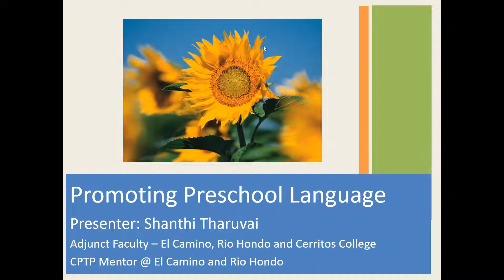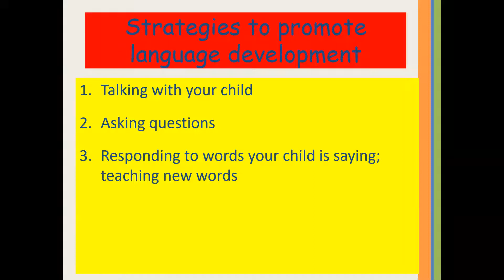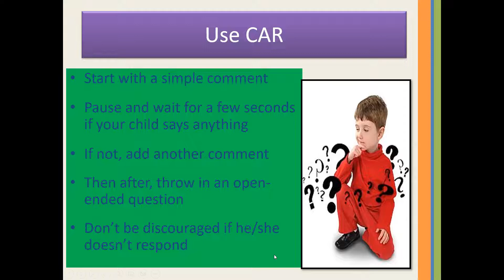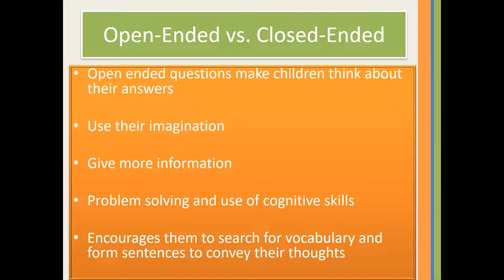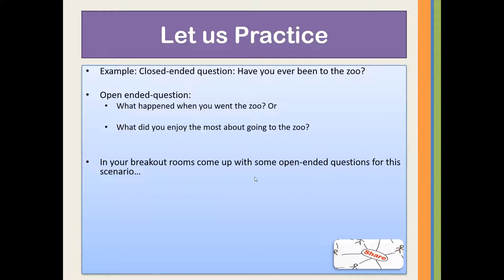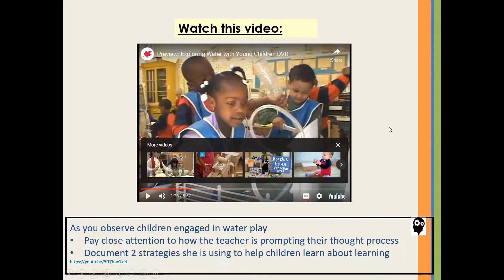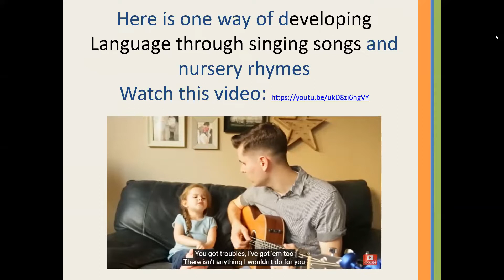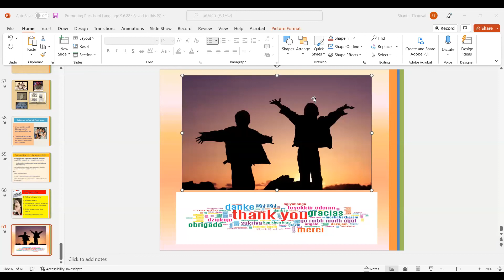Promoting Preschool Language, 8 Sept 22, 8:30-9:30a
Join us as we explore how to promote language and an environment that is
communication rich for children in their early childhood years. Come to participate and FREE discuss strategies on enhancing conversations to online workshop engage children in meaningful experiences as we support their language development.